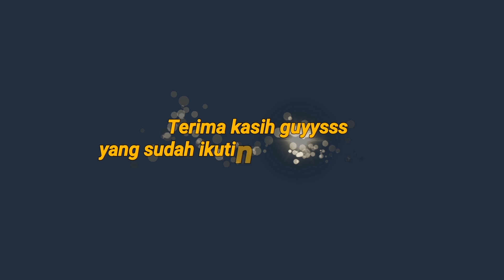LEPAI MAHOYAK ALEK PASISIE DI KEBAYORAN LAMA